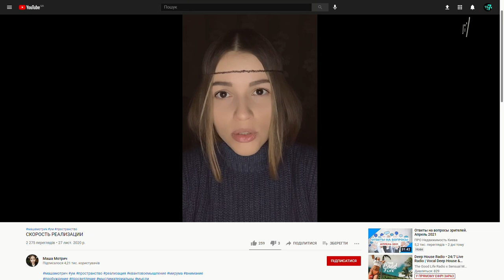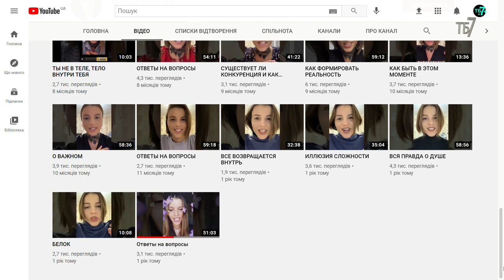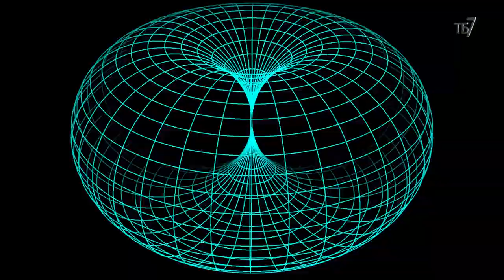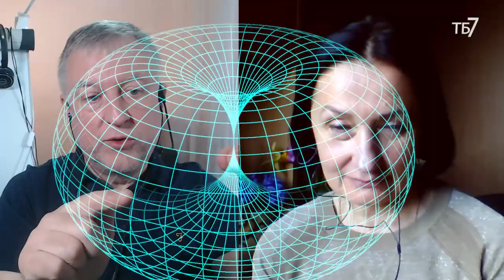Як влаштований Всесвіт.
Де «сидить» Абсолют. Як потрапити у Ядро. Чому не вистачає енергії. Чому люди хворіють. Відповіді на ці та інші запитання. Марія Воробець та Анатолій Коноваленко.
Запис передачі зроблено 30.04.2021 р.

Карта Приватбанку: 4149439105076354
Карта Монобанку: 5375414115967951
Bitcoin (SegWit): bc1qpv9xl2hg28zg56t8fcz4xgr6lrnnf22x58za7s
Bitcoin (Legacy): 1DQkAWfJktL1pSg2x8SQV3TGw5Zc9ESYoQ
Ether: 0xB60B536e3Ae6b9FD6EA913a6F2CD45a42b503C51
Karbo: KaBhZHWCDAjEjNN1aptnfSYWSTzmYPbUR1SXYZff7nHaSyZkFBMeNuH1VinHewC1m7dDxM1pnBHFbN9Q3NWWq7KeLsKrqgb